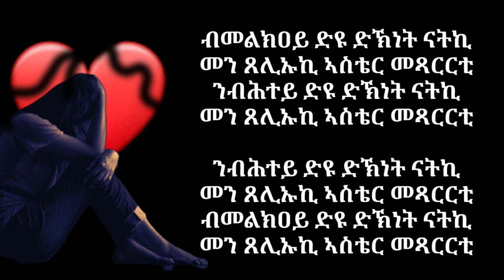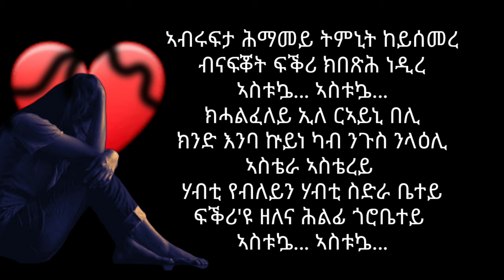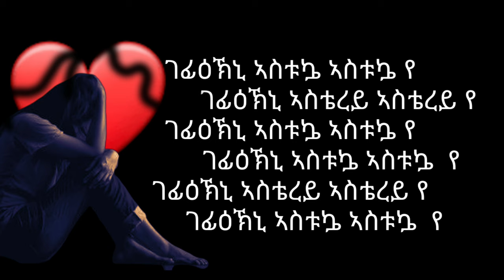Eritrean music Bereket berhane (Astuka) Lyrics